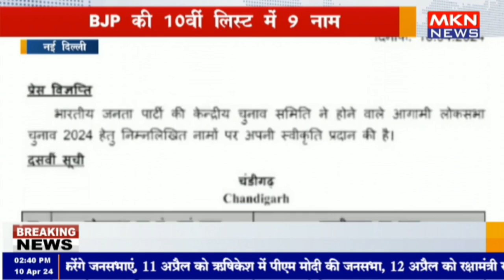नई दिल्ली - BJP की 10वीं लिस्ट में 9 नाम